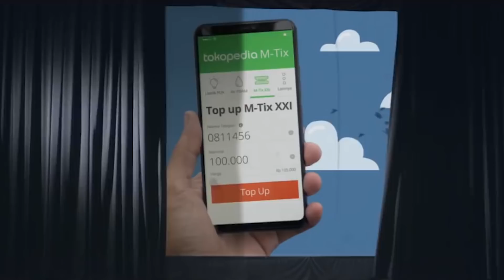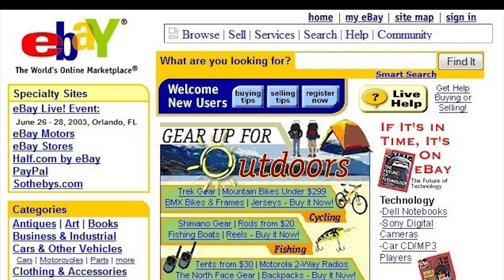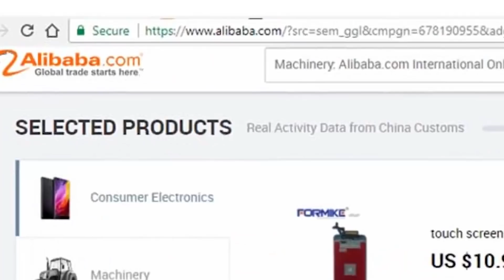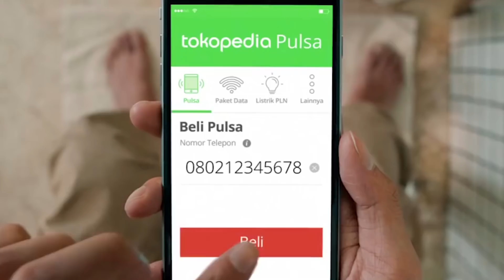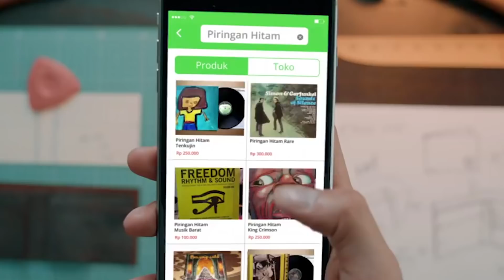"Mimpi Itu Tidak Bisa Dipendam, Sebarkan!" Kisah Sukses dibalik Tokopedia I 5 Kunci Sukses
"Mimpi Itu Tidak Bisa Dipendam, Sebarkan!" I Kisah Sukses dibalik Tokopedia I 5 Kunci Sukses

William mengajak salah satu rekannya bernama Leontinus Alpha Edison, merintis Tokopedia.com pada tanggal 6 Februari 2009. Tokopedia boleh dibilang memiliki perkembangan jumlah penjual dan pembeli yang cukup bagus. Pada tahun pertamanya, Tokopedia mendapatkan suntikan investasi. Prestasi di tahun pertamanya, Tokopedia mendapatkan penghargaan dari Bubu Awards sebagai startup e-commerce terbaik di Indonesia.
Penasaran kan dibalik kesukesan dari Seorang William Tanuwijaya, Langsung aja yuk ditonton Sahabat Finansialku!

LANGSUNG DOWNLOAD E-BOOK GRATIS DARI FINANSIALKU:
Ebook “Perencanaan Keuangan untuk Usia 20 an” berisi:
Baca juga artikel-artikel finansialku lebih lengkapnya !
Kisah Sukses William Tanuwijaya Pendiri Tokopedia
Baca juga artikel-artikel finansialku lebih lengkapnya ! "Kisah Sukses Nadiem Makarim Pendiri Gojek"
Event Finansialku
HIT THE ROAD
"Investasi itu Haram atau Halal?" YukNabungSaham